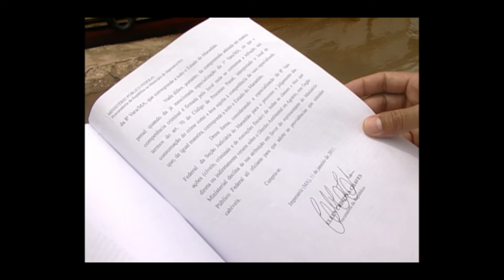Filme fbb RIO TOCANTINS POLUÍDO Projeto Anjos do Rio